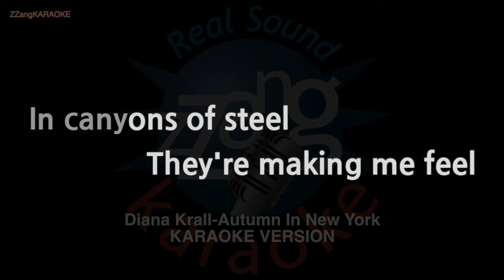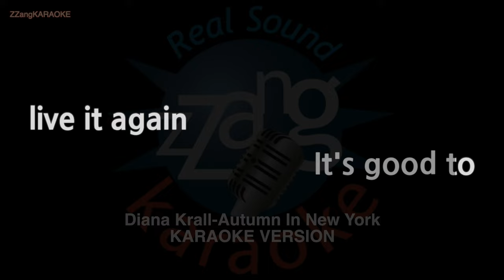Diana Krall-Autumn In New York (MR/Instrumental) (Karaoke Version)